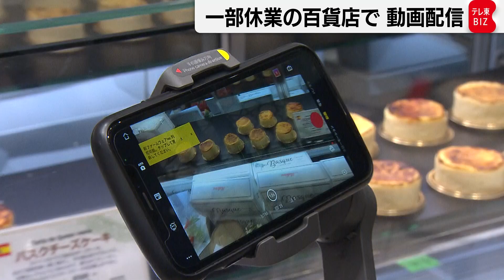一部休業の百貨店で動画配信（2021年5月10日）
東京駅に隣接する、大丸東京店。
食料品売場で行われていたのは…オンライン販売用の動画撮影です。
雑貨売場でも…新しいカメラ機材を導入し、商品解説の練習をしていました。
大丸東京店は、12日から婦人雑貨売り場などの商品の動画配信を開始し、今後、ネット販売を強化する方針です。